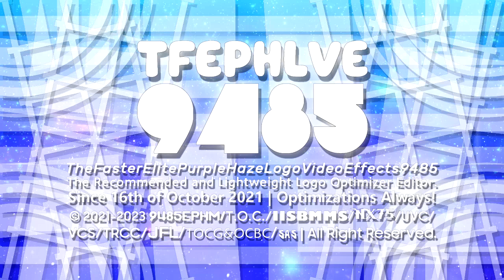TFEPHLVE9485's "Hello Steppline TT 1.5-1.25" Logo Graphic (29.07.2023)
Idea by @channelbuattv!